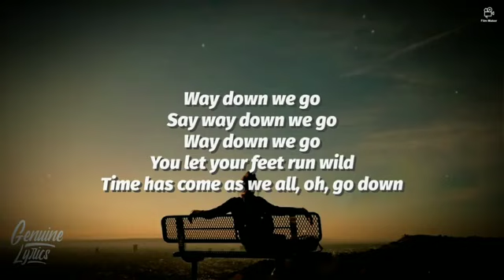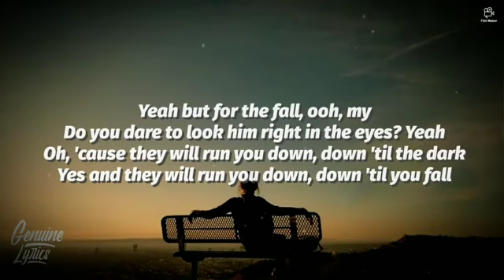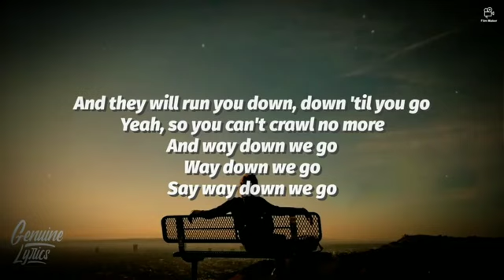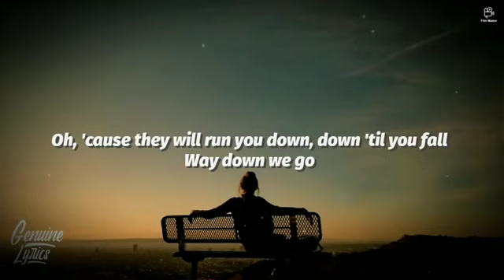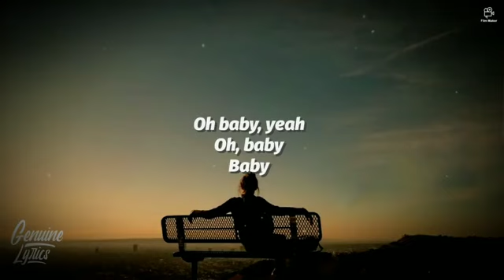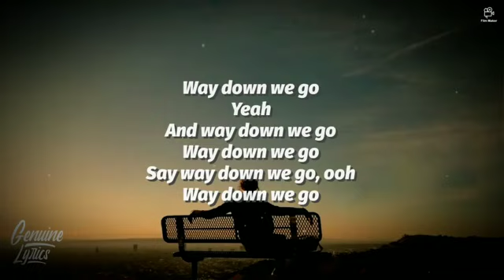Kaleo - Way Down We Go (lyrics)